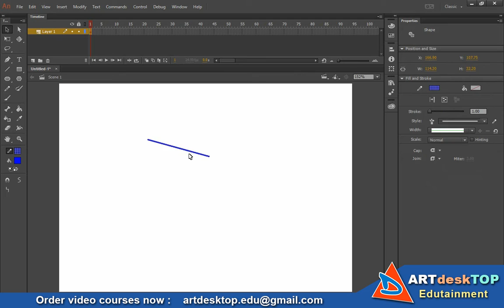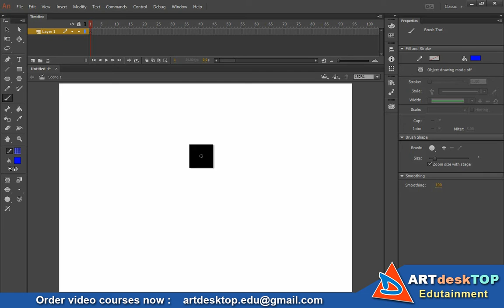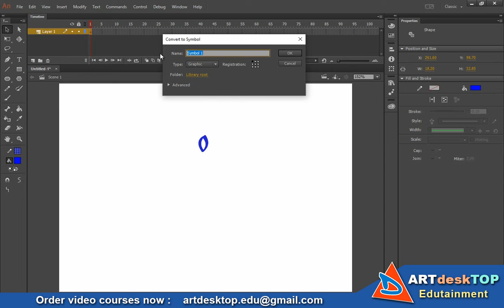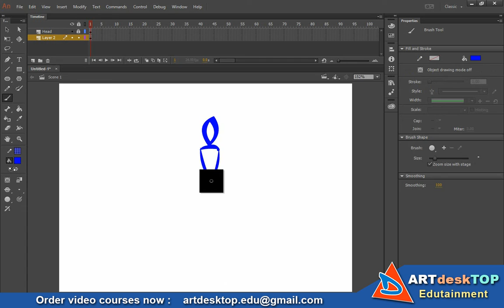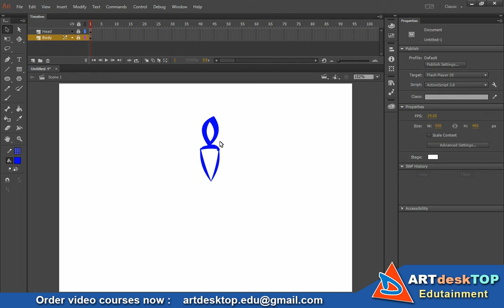How to create symbols in Animate / Flash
Please check our NFT Art works!

Follow Us on:
Blog Discussion: